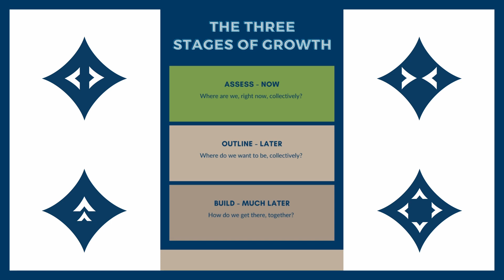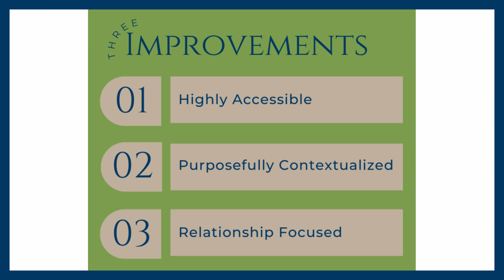ANNOUNCEMENT: New Ministry Review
The Annual Ministry Review is changing! We've heard that the ministry review could be better. The changes made will be part of an ongoing process to help shape an Annual Ministry Review that reflects your church's context while building a better relationship with your regional director

Trent Grable, Director of Strategy and Leadership Development walks us through the reason were making this change, and what we hope to accomplish with it.

Find out more by going to our Ministry Review 2024 Preview